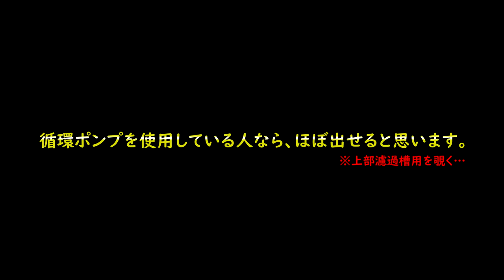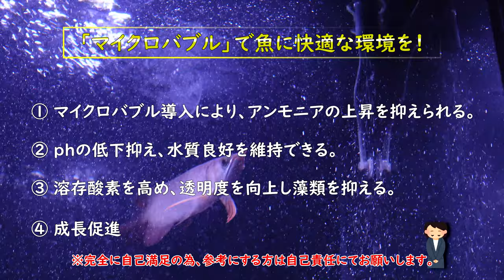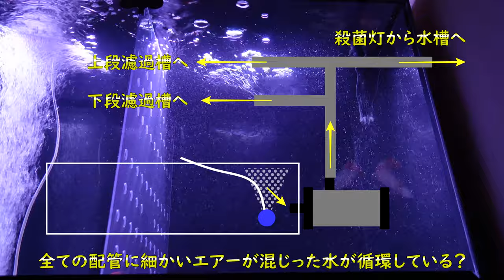【アロワナ水槽】簡単に「マイクロバブル」を作る方法！魚に快適な環境を。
※応援宜しくお願いしますm(__)m

■設置した照明はこちらから購入できます。
・ボルクスジャパン GrassyLeDio(グラッシーレディオ) RX122 フレッシュ
・ZENSUI　ゼンスイ マルチカラーLED 1500

■水温をスマホで管理　商品はこちらから購入できます。
・Inkbird ワイヤレス Bluetooth 温度計 湿度計